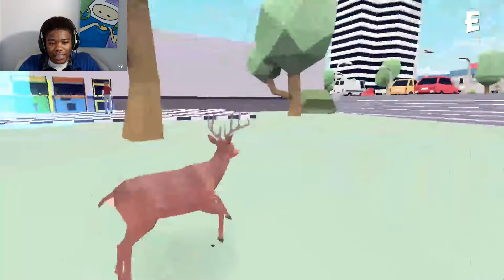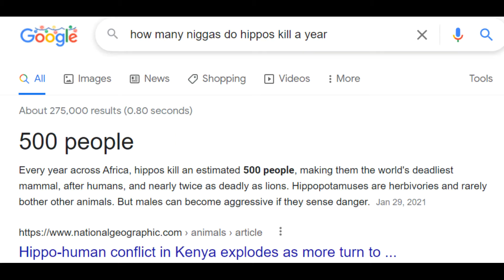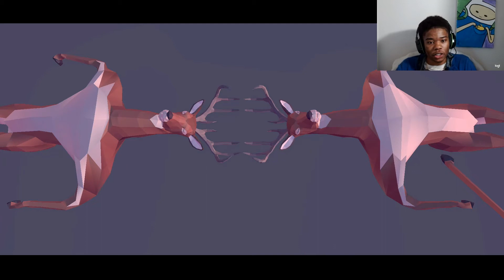DEER SIMULATOR pt.2 | THIS GAME IS DEEPER THAN I THOUGHT !!!